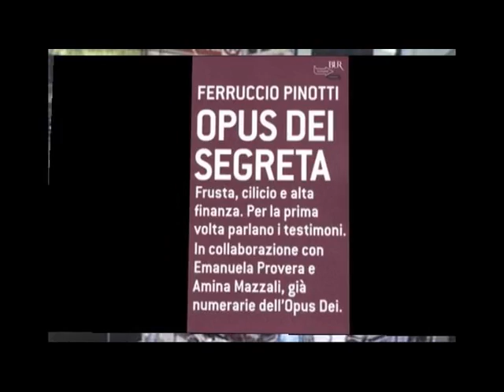Opus Dei come i satanisti e Ferruccio Pinotti "La vita segreta dell'Opus Dei" [522C]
Laura Simeoni "Io sono Dio e perciò faccio ciò che voglio al di là del bene e del male ... e pellicole insidiose", i satanisti di Giuseppe Bisetto e della Cecilia Gatto Trocchi; [06:30] Devastata la tomba di Pasternak "sicuramente sono satanisti"; Opus Dei come i satanisti e Ferruccio Pinotti "La vita segreta dell'Opus Dei"; [13:12] Formazione della percezione e selezione dei fenomeni percepiti ; Opinione e nozionismo.